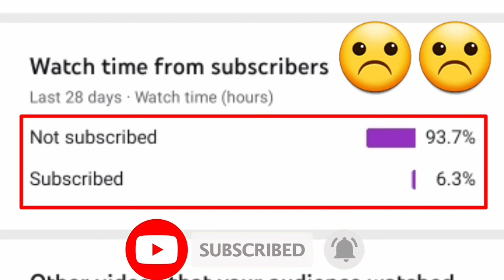Second hand Pulsar RS 200 | Used Pulsar bike|Vehicles Gallery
YELLOW COLOR
2016 model
30,000 KM driven
1st owner
Mileage around 37
Mostly long drive
Good condition
Good Tyres
Good battery
Price 85 K
Chennai

2016 MODEL
40,00 KM DRIVEN
1ST OWNER
Very good condition
Smooth engine
Price 72 k
Grace bieks
Chennai
Finance Available
Exchange available
Credit card accepted
Pulsar RS 200
White blue
2017 model
22,000 KM Driven
1st owner
Bike good condition
New Tyres
New full Insurance
Fixed Price
98 k
Kancheepuram

2018 MODEL
24,000 KM DRIVEN
WELL MAINTAINED
Full Showroom service record
Well maintained
Brand new Tyres
New battery 5 year warranty
0 scratch
Excellent engine condition
Price Negotiable
Price 1.25
Coimbatore

Pulsar NS200
Yellow
2016 model
18,000 Km driven
Engine very good condition
Good Outlook
Battery new
Tyre good condition
Dindukal
Vertivel colsulting
Price 75 k

RED COLOR
2016
26 K KM DRIVEN
BIKE good
Engine smooth condition
Lock set change pannanum
Tyre 60 %
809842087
Mayiladuthurai
Price 68 k

ABS BREAK
2018 model
17,000 km driven
1st owner
Good looking
Smooth engine
Finance Available
Exchange available
Credit card accepted
Price 1 L
Chennai
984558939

2015 MODEL
18,000 KM DRIVEN
1st owner
37 km Mileage
ABS break
Fancy Number
Price slightly Negotiable
Price 1 L
Chennai